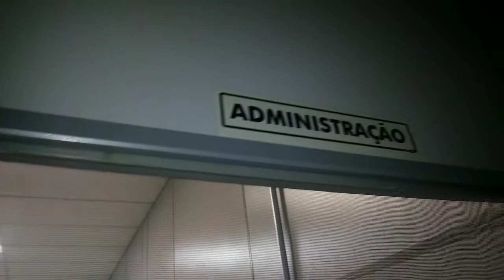TELA MOSQUITEIRA, PERNILONGO, DENGUE, MOSCAS, BARATAS, BORRACHUDO